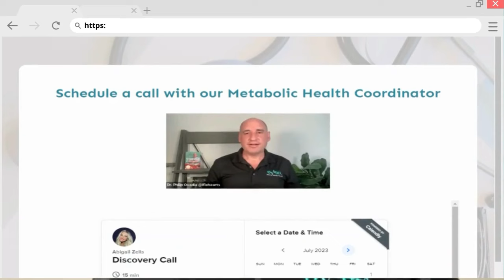Why Your Relationships Might Be Making You Sick: Former Drug Rep Mark Grove's Perspective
Former pharmaceutical rep Mark Groves shares his journey from selling statins to becoming a relationship expert in this thought-provoking episode. Groves delves into the often-overlooked connection between our relationships and physical health, explaining how suppressing our authentic selves can lead to inflammation and various health issues.

Learn how making small choices in diet can empower us to make positive changes in other areas of life. Groves emphasizes the importance of setting boundaries, using our voice, and addressing resentment to improve both our relationships and physical wellbeing.

Discover why the quality of our relationships at age 50 is a stronger predictor of health at 80 than traditional medical markers. This conversation explores how learning to express ourselves authentically can have far-reaching effects on our overall health and happiness.

Timestamps:
0:00 Introduction
5:30 Mark's journey from pharma rep to relationship expert
12:45 The connection between relationships and physical health
20:30 The power of making small choices
28:15 Setting boundaries and addressing resentment
35:40 The Harvard Study of Adult Development findings

Follow Dr. Ovadia:
Metabolic Health Quiz: iFixHearts.com